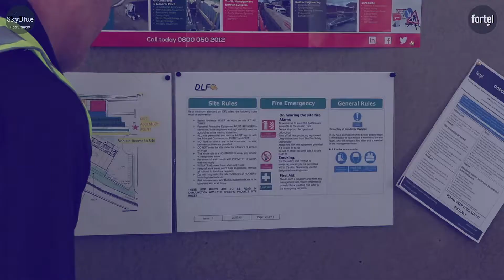Fortel / SkyBlue Safe Working Guidance